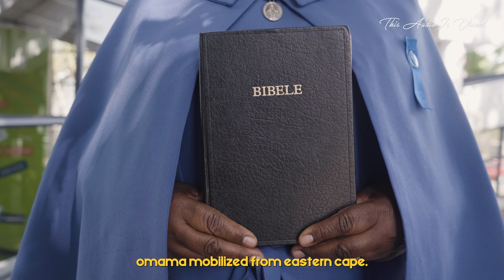STUDIO VISITS: TOKA HLONGWANE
This installment of Studio Visits features documentary photographer Toka Hlongwane, who is also a television director, producer, and writer. Hlongwane’s work primarily explores themes of identity and self. Raised by his grandmother in her maid's quarters, he developed a curiosity about oMama boManyano, a women's church organization. Now, as an adult, he has invited women from various churches to collaborate with him on a project called Flowers for Sheila, honoring these influential community figures. We are at the Goethe-Institut, where Hlongwane has set up a makeshift studio in the library space photographing the women. He has graciously allowed TAIV to spend the day in the studio with him and his collaborators.

Directed & Produced by @ANDYMKOSI